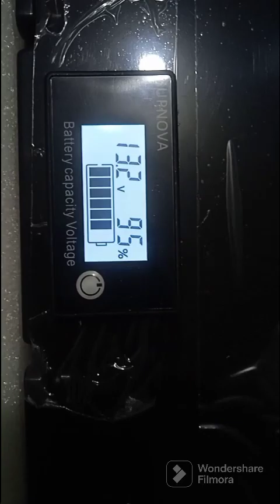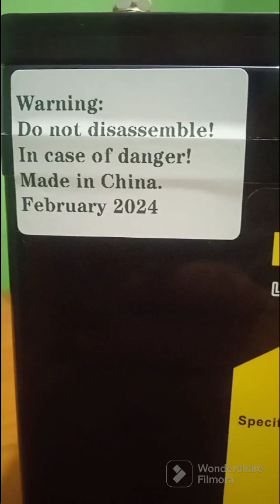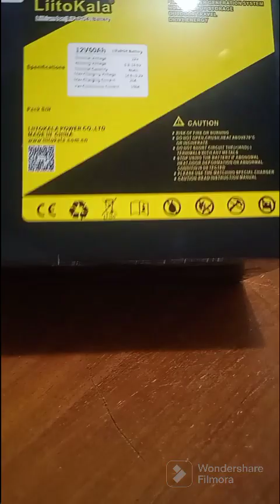bateria de lítio lífePO4 da marca Littokala para sua Kombi home ou motorhome?shortvideoviral .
bateria lífePO4, a mais poderosa bateria da atualidade
 ideal para seu motorhome...